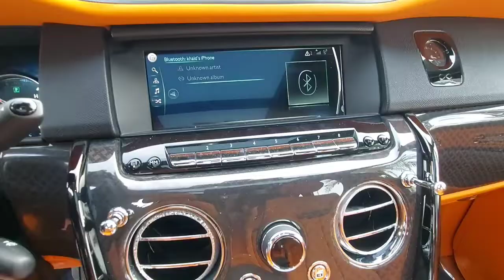Inspected - Rolls Royce Cullinan 2020 | AutoHub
Inspection Complete!
Car model: Rolls Royce Cullinan 2020